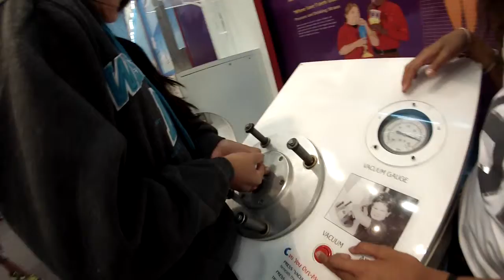Air and Space Museum